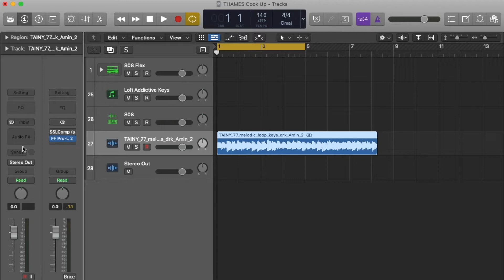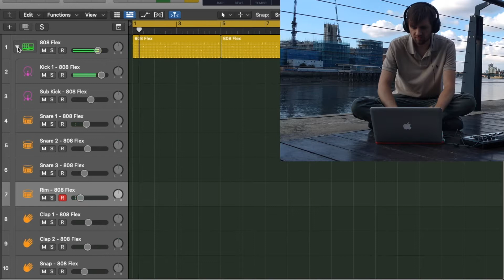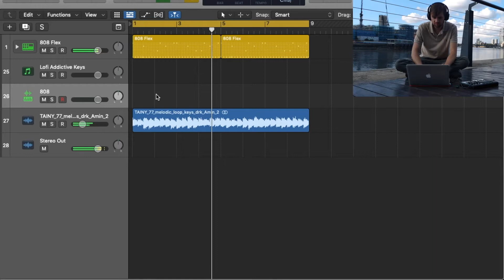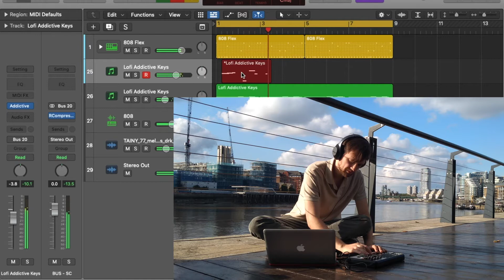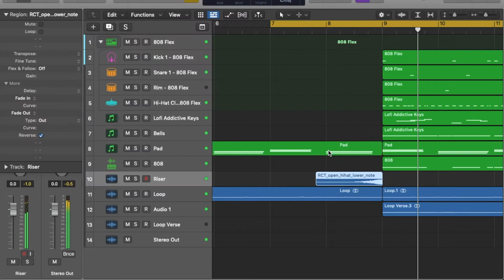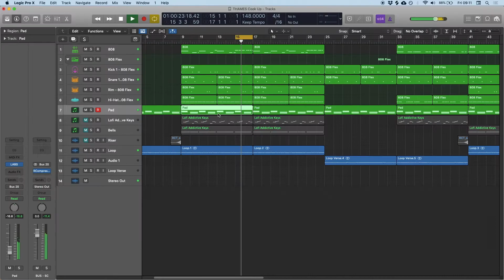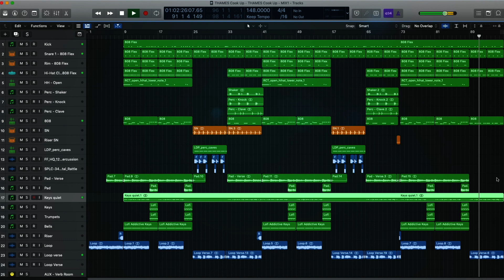Composer une INSTRU en 30 MINUTES | Tuto Logic Pro X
--- Au Programme ---
0:00 Intro + Loop
0:35 Drums
2:02 Basse 808
2:28 Mélodies
3:31 Couplet + Structure
5:28 Instrumentale complète